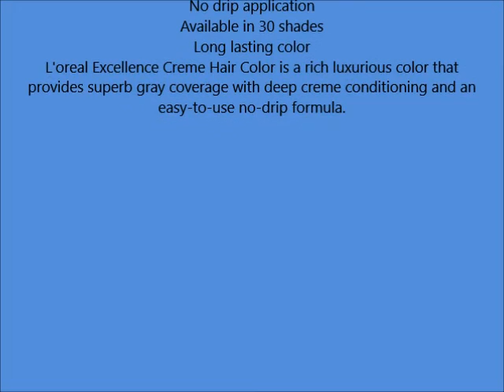L'oreal Excellence Creme Permanent Hair Color, Dark Brown No 4, 1 74 Ounce